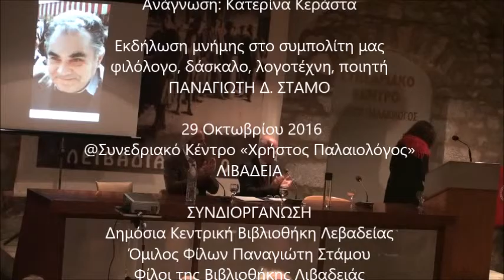ΠΑΝΑΓΙΩΤΗΣ Δ. ΣΤΑΜΟΣ Αυτοβιογραφικό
Αυτοβιογραφικό του Παναγιώτη Δ. Στάμου, από το πρώτο του βιβλίο "Λόγος ανθηρός χειρο-νομηθείς" (έκδ. Kαστανιώτης, 1983).
Διαβάζει η Κατερίνα Κεράστα.

Κατά την εκδήλωση μνήμης στον Παναγιώτη Στάμο, 29 Οκτωβρίου 2016. Στο Συνεδριακό Κέντρο "Χρήστος Παλιολόγος", Πηγές Κρύας Λιβαδειάς.
Συνδιοργάνωση:
Δημόσια Κεντρική Βιβλιοθήκη Λεβαδείας
Όμιλος Φίλων Παναγιώτη Στάμου
Φίλοι της Βιβλιοθήκης Λιβαδειάς
Σύλλογος Ελικωνίων Επαρχίας Λιβαδειάς